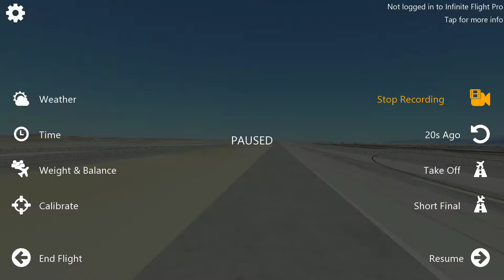フライトシミレーター(5)